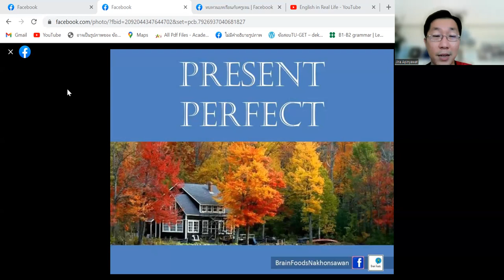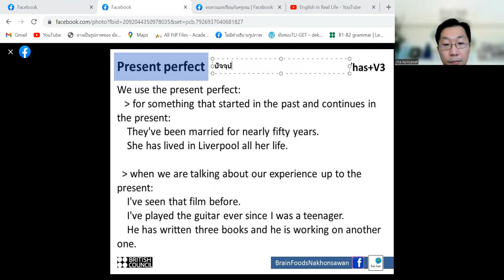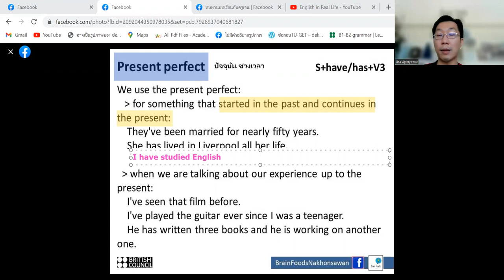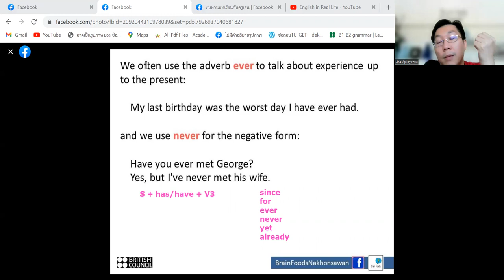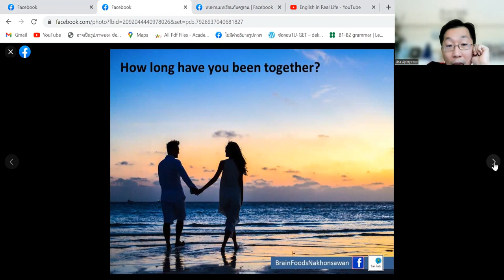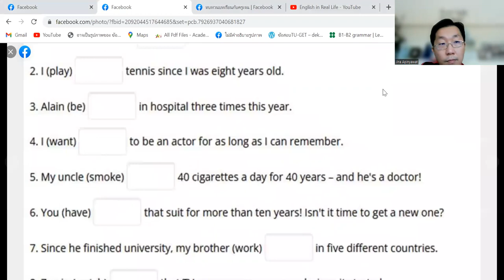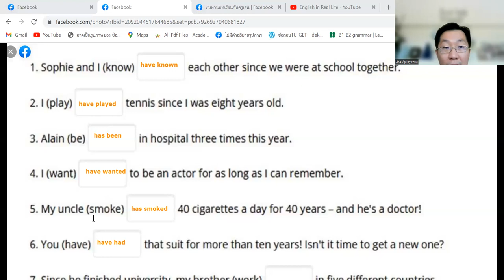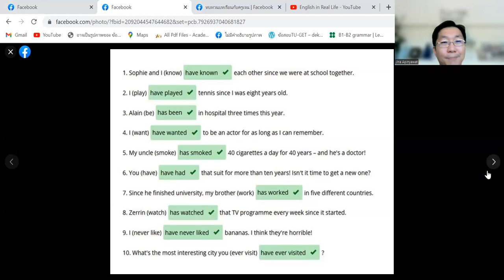Present Perfect Review Part 1 ทบทวนไวยากรณ์